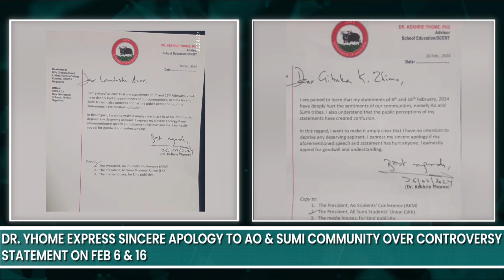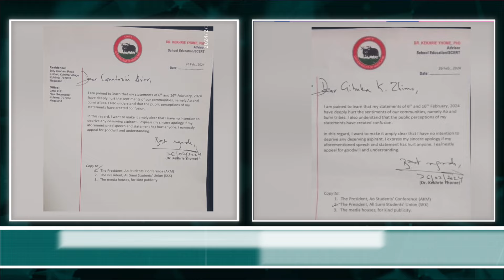AKM, SKK CALLS OFF 'INDEFINITE SHUTDOWN' AS YHOME RESPONDS WITH APOLOGY